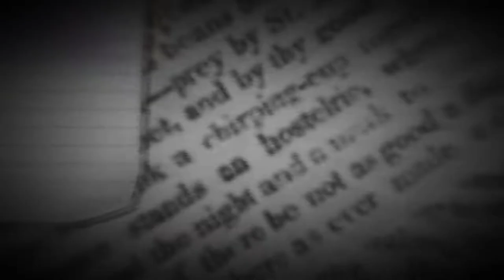waiting for you!! | NODE VIDEO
Amv for part.collab

Sw. :Node video
Decice : Realme C3:3/32